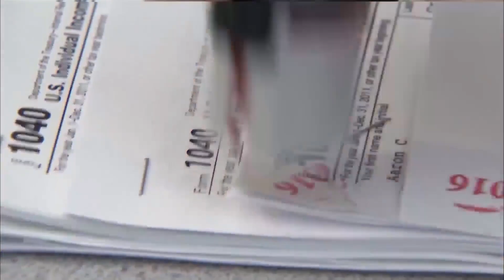Flat tax rate